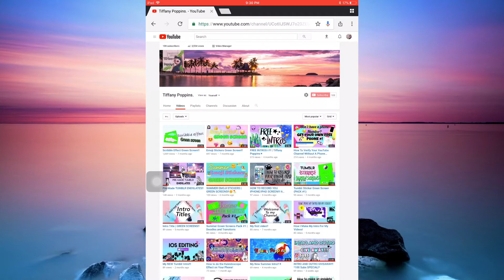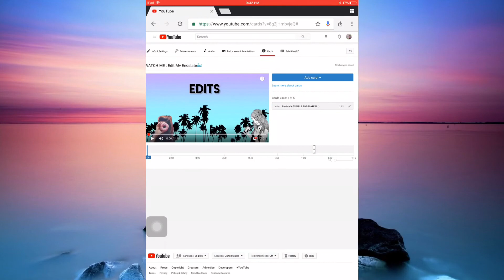How To Add A YouTube Card!!!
I'm Tiffany Poppins:)
Lol okay Hello welcome my channel☆ I'm Tiffany Poppins and I make Editing videos on my channel!

THANKYOU FOR THE 107 SUBSCRIBERS!!🎉🎉Am SOO happy😊💕 I love every single one of you guys!!!💖💖
 If you have any questions let me know I'll be glad to answer them😉😆
LET ME KNOW YOU LIKED THIS VIDEO BY HITTING THAT DUMBS UP!👍
Videos editor☆⇒ Cute cut pro
Edits on☆⇒IPad mini
CREDITS: